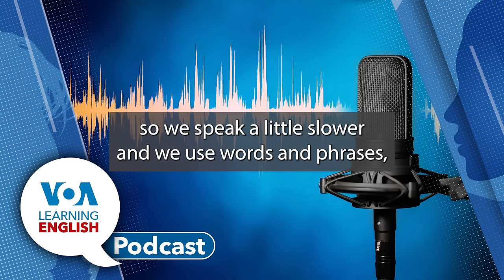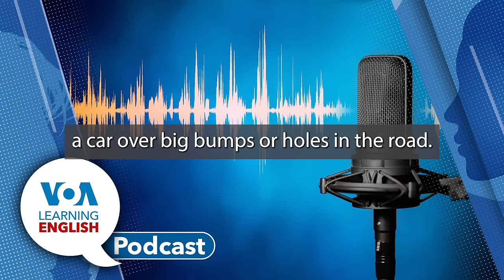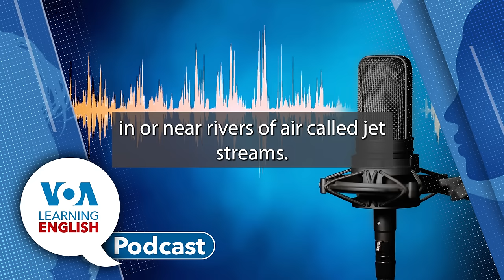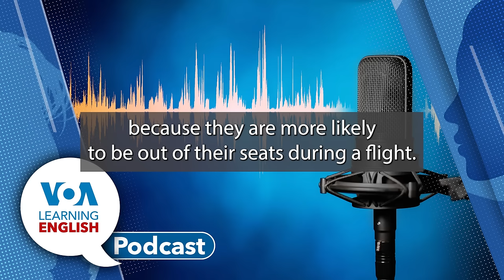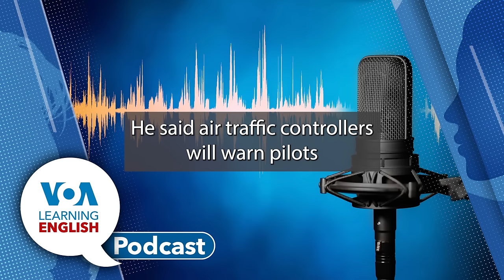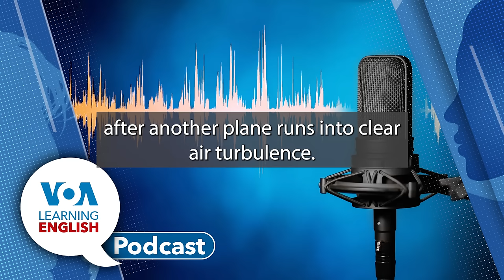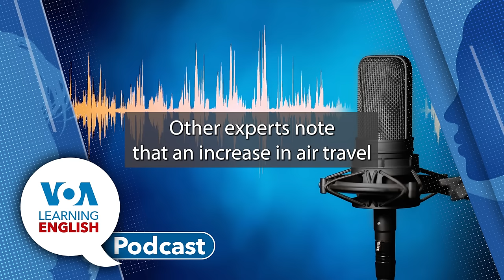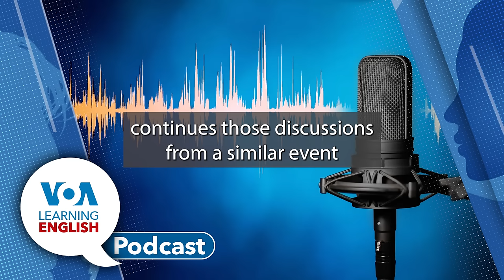Learning English Podcast -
On Today's podcast, Ashley Thompson and Dan Novak host the show. Ashley tells listeners what they are going to hear.

First, Ashley has a report on air turbulence which affects aviation—flying. Flying through mild turbulence feels like driving a car over big bumps or holes in the road. But passengers on a Singapore Airlines flight on Tuesday experienced severe turbulence. Several people were injured and one person, a 73-year-old British man, died.

Then, Bryan Lynn has a story about artificial intelligence on the Technology Report. Major AI developers and top government officials have agreed on measures aiming to ensure that AI systems are safely built and deployed. Officials from 16 different technology companies signed an agreement promising to develop AI technology in ways that limit harm to the public.

After that, Ashley and Bryan discuss in greater detail the possible problems with AI that officials are concerned about. These include deep fakes and misinformation.
Next Ashley has a promotional message for Let's Learn English with Anna from VOA Learning English.

Finally, Jill Robbins and Andrew Smith teach all about possessive pronouns and adjectives using an episode of Let's Learn English. In the episode, Anna asks "Is this bag yours?" Jill and Andrew explain possessives and even provide a little chant to help listeners memorize them.